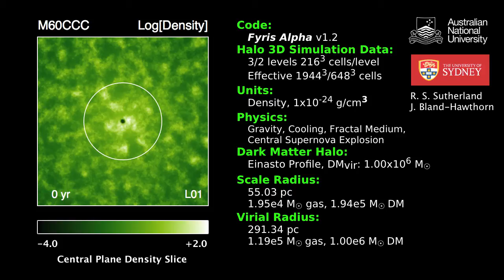M60CCC Density Slice HD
Log[M] = 6.0 dark matter, ~10% baryonic gas inside scale radius, central supernova, fractal cooling medium.  L00: coarse grid, including virial radius.  L01: fine grid resolving the scale radius.